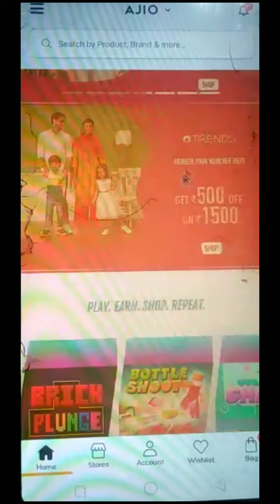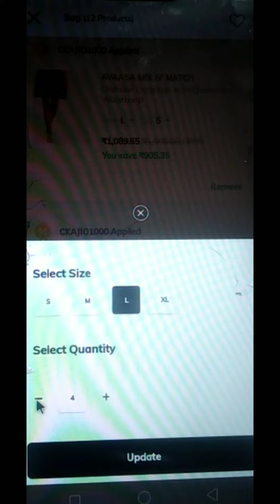Ajio Avasa Leggings 200₹only🔥🔥in kannada😍1000₹new coupon💕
offer,ajiotamil,avaasa,most affordable kurtis,ajiolatestcoupon,avaasa,best leggings and kurtis collection,tamilshopping,ajio,daily wear kurti,first class,ajiooffers,ajiocoupon,trends diwali shopping

ajio in kannada#
asha pradeep#
ajio offer#

Asha pradeep hassan kannada vlog#